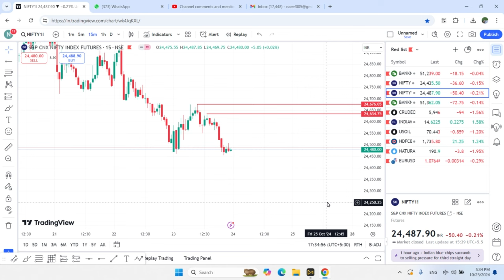Nifty and Bank Nifty Intraday Trading Levels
Am Naeef , doing option trading using Liquidity or Inducement Setup